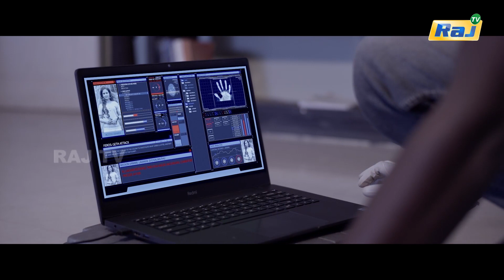Savitri Biography Episode - 35 | நடிகையர் திலகம் சாவித்திரி வாழ்க்கை வரலாறு | 19.07.2023 | Raj Tv